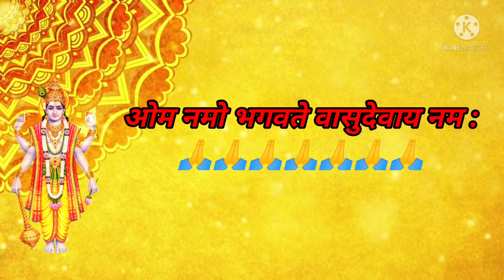पौष पुत्रदा एकादशी व्रतकथा paush putrada ekadashi vrat katha.वैकुंठ एकादशी व्रतकथा. ekadashi special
Paush putrada Ekadashi kab hai
Paush putrada Ekadashi2022 kab hai Ekadashi kab hai
Putrada Ekadashi kab hai
2022mein Ekadashi kab hai
Ekadashi tithi
Putrada Ekadashi tithi
Paush putrada Ekadashi Parana samay Ekadashi Pujan samagri
Paush putrada Ekadashi Pujan samagri Paush putrada Ekadashi Puja vidhi Ekadashi VratKatha
Ekadashi upay
Paush putrada Ekadashi upay
Putrada Ekadashi mahatva
Importance of putrada Ekadashi
Putrada Ekadashi Vrat for child
Full detail putrada Ekadashi
पौष पुत्रदा एकादशी
पुत्रदा एकादशी
पुत्रदा एकादशी कब है
पौष पुत्रदा एकादशी कब है
2022में पुत्रदा एकादशी कब है
2022 पौष पुत्रदा एकादशी कब है
पौष पुत्रदा एकादशी तिथि
पौष पुत्रदा एकादशी व्रत कथा
एकादशी पूजन सामग्री
एकादशी पूजा विधि
एकादशी व्रत कथा
पुत्रदा एकादशी कथा
एकादशी नियम
पुत्रदा एकादशी नियम
एकादशी उपाय
पुत्रदा एकादशी उपाय
एकादशी महत्व
पुत्रदा एकादशी महत्व
संतान की कामना के लिए उपाय
संतान के कल्याण के लिए उपाय
संतान प्राप्ति के उपाय
संतान प्राप्ति के लिए उपाय
संतान प्राप्ति के लिए एकादशी के दिन करें ये उपाय सुयोग्य पुत्र प्राप्ति के लिए श्रेष्ठ उपाय
पुत्रदा एकादशी
पुत्रदा एकादशी पारण
पुत्रदा एकादशी पौराणिक कथा
वैकुंठ एकादशी
वैकुंठ एकादशी संपूर्ण जानकारी
वैकुंठ एकादशी उपाय
वैकुंठ एकादशी के दिन करें ये उपाय
वैकुंठ एकादशी संपूर्ण पूजा विधि